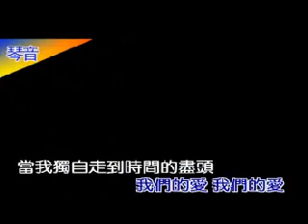F.I.R. MV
good!